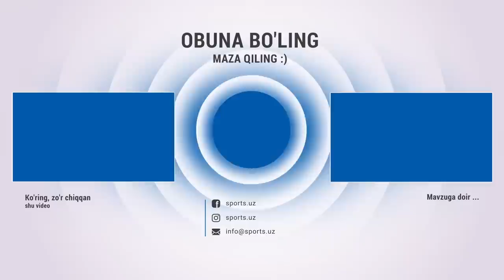Кто Чемпион, Кто Легенда, Кто Гангстер. Terma jamoa ertangi o'yinga tayyormi?